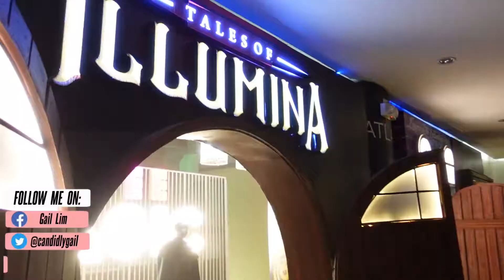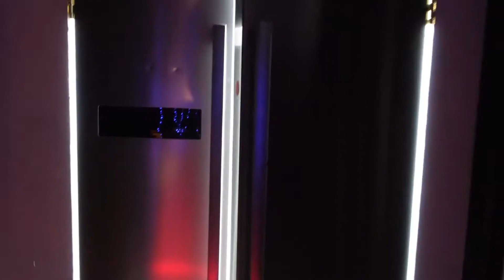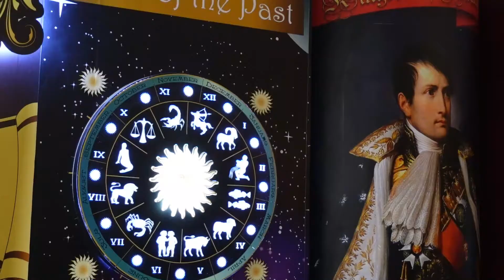TALES OF ILLUMINA | Ang ganda!!! | Gail Lim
Heya, nightinGAILs!

Yesterday we had the chance to go to the latest attraction in Ever Mall Commonwealth --- the TALES OF ILLUMINA! Be enchanted with 45,000 square feet of illuminated oracular lit forests and mystical stations! You'd feel transported to a different place which will leave you enthralled and bewitched!

You can send a message on my FB page! (Gail Lim)